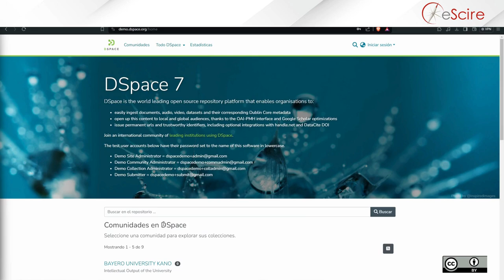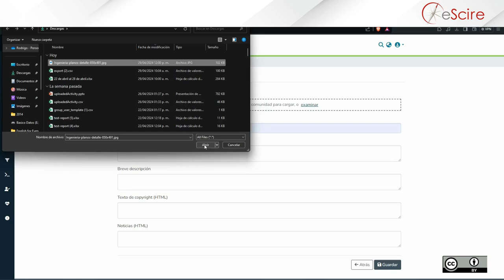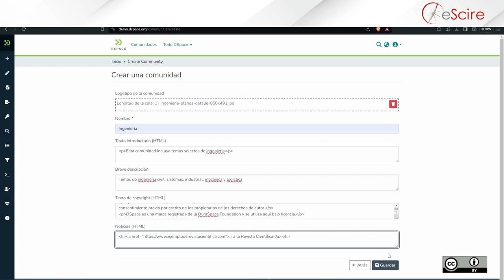DSpace 7 - Crear comunidad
¡Descubre como crear una comunidad en DSpace 7!
Te guiaremos paso a paso a través del proceso de crear una comunidad en la versión de DSpace 7, la plataforma de gestión de repositorios de código abierto.